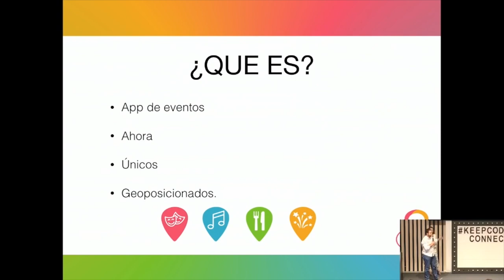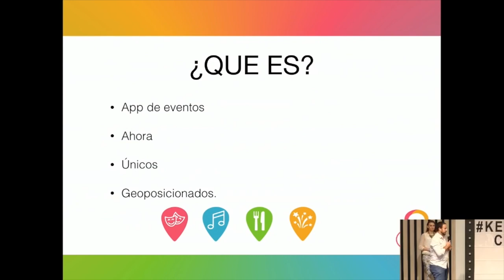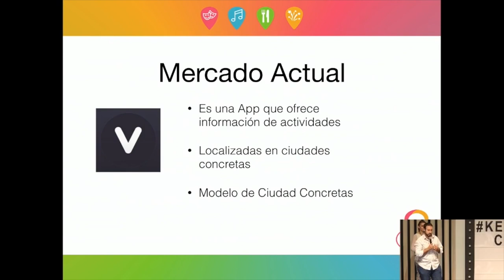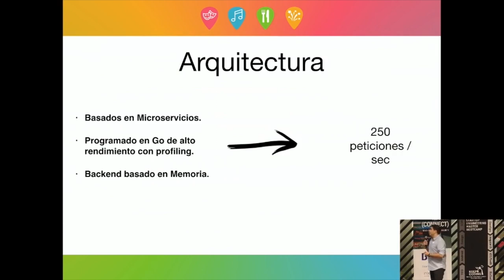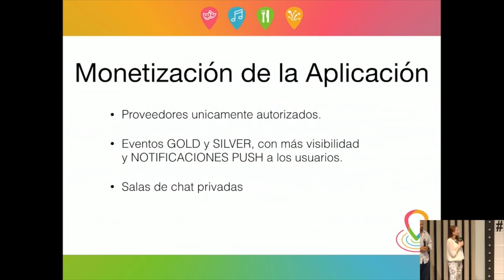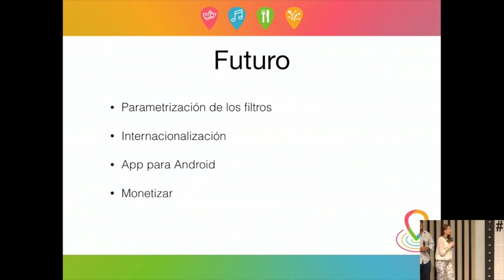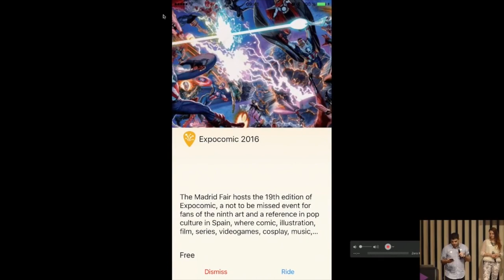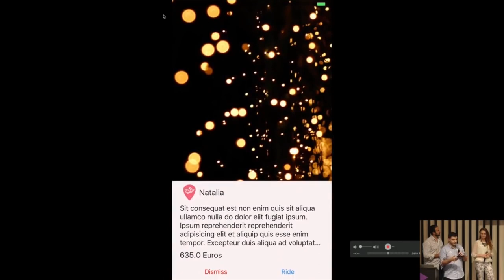App Near Me Now - Proyecto final del Full Stack Mobile Bootcamp 2016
Esta app diseñada para encontrar eventos cerca a ti en cualquier momento fue desarrollada por Adrian Polo, Ramiro García, Izabela Holota y Ximo Llacer.